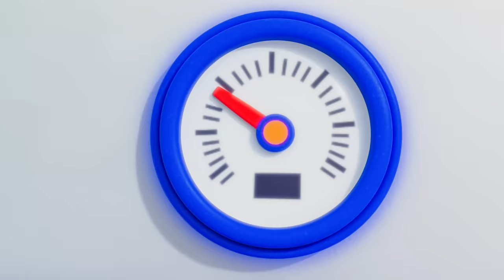Peak-A-Boo + More Kids Songs & Nursery Rhymes by Little World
The twins and their friends play hide and seek at the playground. When the hiding kids are about to be found they Peek-A-Boo! But there’s one last kid missing and no one can find him in the playground – And then the kid finally surprises everyone with a big peek-a-boo!!

Lyrics:
It’s hide and seek time!

I cannot see you…

I say boo!

I say boo!
Peekaboo!

I say boo!
I say peekaboo!

Where are you?

I say boo!

I say boo!
Peekaboo!

I say boo!
I say peekaboo!

Where are you?

I say boo!

I say boo!
Peekaboo!

I say boo!
I say peekaboo!

Where are you?

I say boo!
I say boo!
Peekaboo!
I say boo!
I say peekaboo!

Where are you?
We cannot see you…

Here I am and
I say boo!
I say boo!
Peekaboo!
Hide and seek time!
Boo boo boo!
I say peekaboo!

00:03 Peak-A-Boo
03:00 Halloween Costume Contest
06:20 Learning to Swim
09:47 No More Snacks (Eat Healthy)
12:53 Visiting the Dentist
15:49 Be Kind to Each Other
18:52 Rock-A-Bye Baby
21:48 Five Little Ducks
24:28 Itsy Bitsy Spider Get Home
26:49 Stay Healthy, Work Out
29:59 Racing Carts Competition
32:51 Bingo